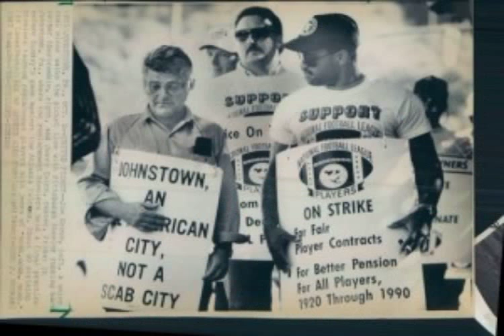nfl lockout 1987